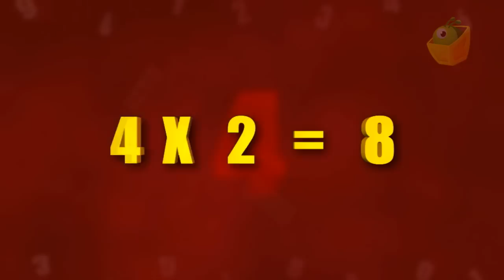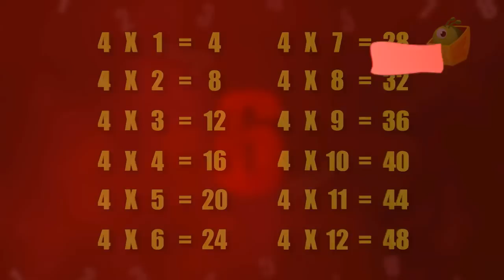Table 04 - Multiplication Tables - 3D Animation Videos For Kids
Singer : Saindhavi
Composer : Pradeep

"TABLE 4"

Multiplication Tables